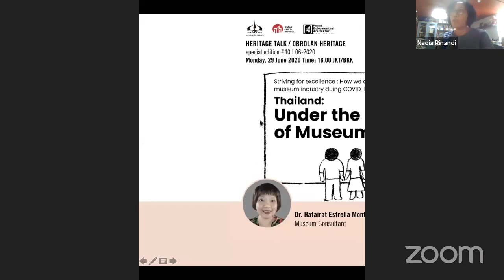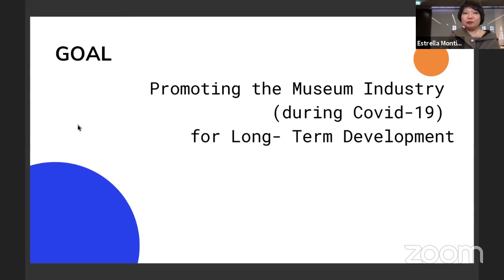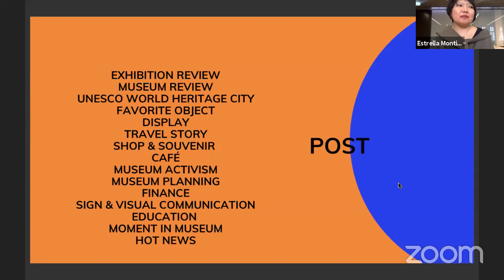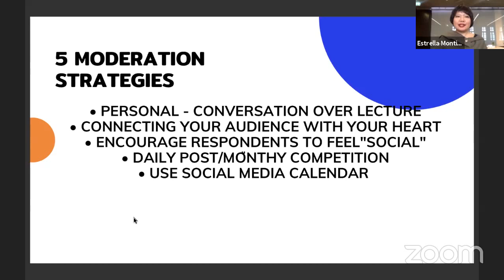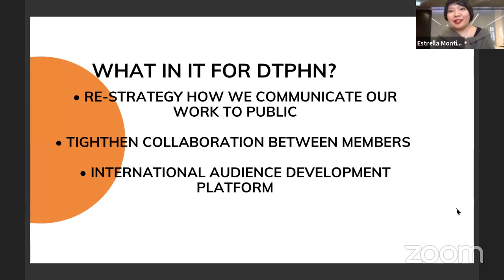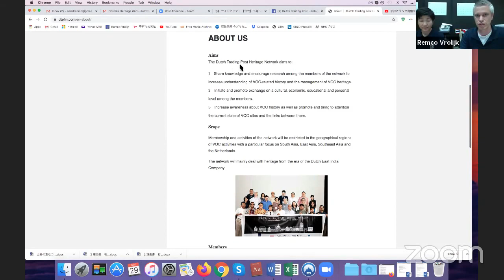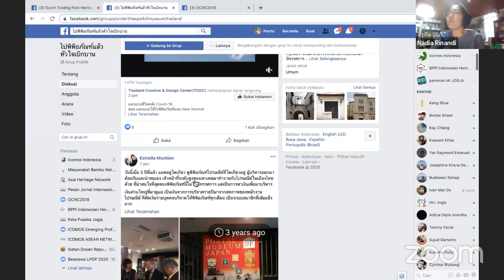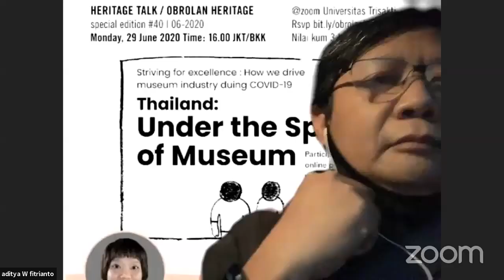Obrolan Heritage #40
Striving for excellence: how we drive museum industry during Covid-19
THAILAND: UNDER THE SPELL MUSEUM
Participatory online platform with co-create content to promote museum industry for long-term development

As the global community is facing the coronavirus crisis together, this could provide us an opportunity to work together to reshape the world. Solidarity has changed the way how people live and socialize. The pandemic has resulted in the temporary (and permanent) closure of museums and cultural heritage sites around the world. It prompted us to re-think how we could have access to cultural assets, when travelling between countries becomes nearly impossible.

Under the Spell of Museum is a co-created community on a Facebook page. It was founded during the coronavirus lockdown in April 2020 in Thailand by Dr. Hatairat Estrella Montien.

The platform follows a Community of Practice (CoP) formed by people who engage in a process of collective learning in a shared domain of human endeavor.

Within 30 days after the platform was launched in late April, over 800 members have been actively engaged, with 367 quality posts and over 3,000 images being created on our Facebook group during the lockdown. Members shared their pictures, reviews, stories and discussed their memoirs of museums and historical sites all around the world. This public response and engagement are a phenomenon.  This project is an excellence opportunity to optimize this transition for promoting the museum industry during Covid-19 for long term development.

In this talk, the guest speaker will share some tips and approach how to create popular post and tips to encourage people participate and co-create content online.

Heritage Talk | Obrolan Heritage
Special Edition OH#40 |06-2020
Dr. Hatairat Estrella Montien
Museum Consultant

Discussion
Dutch Trading Post Heritage Network Members

Time: 16.00 JKT/BKK

Nilai kum 3 bagi anggota IAI